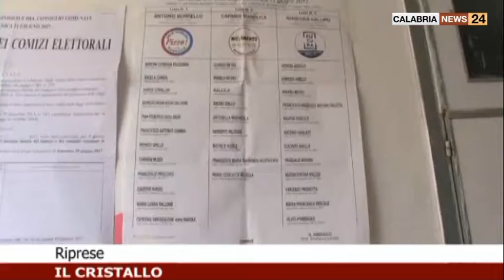LA PROCLAMAZIONE DEL SINDACO CALLIPO A PIZZO